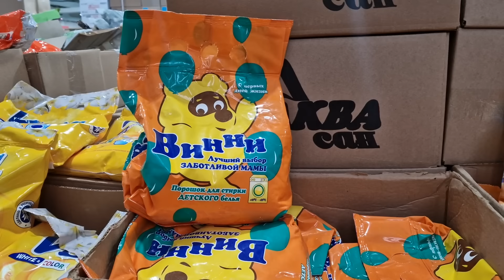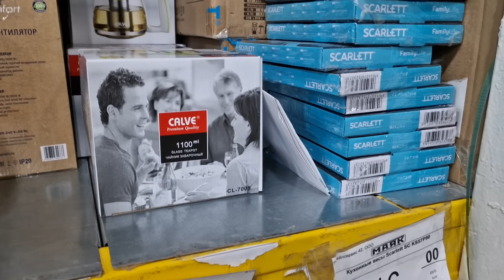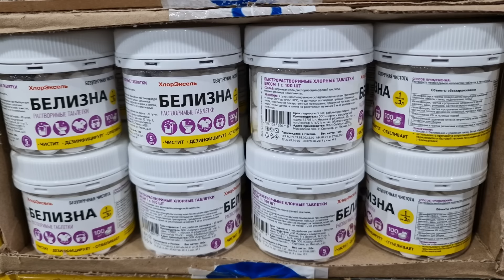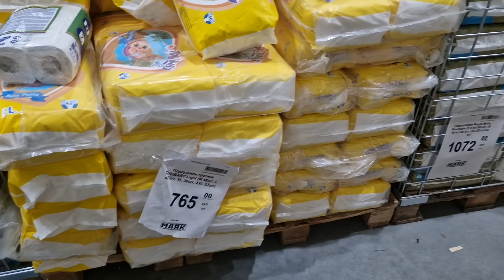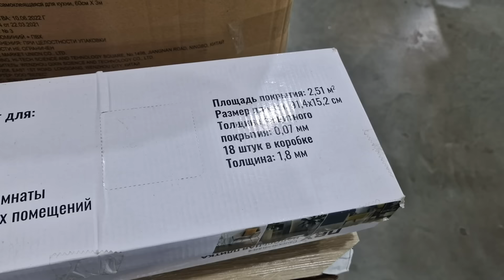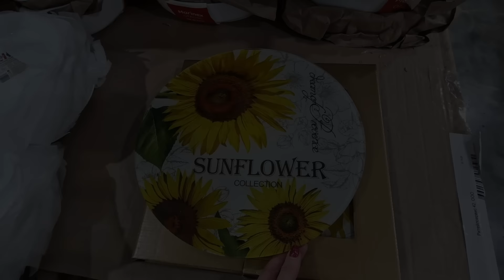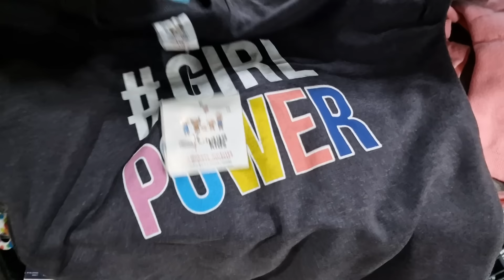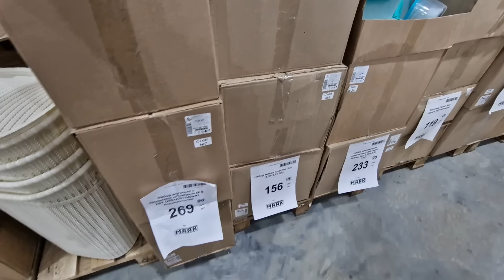МАГАЗИН МАЯК 🚦 ТАКОГО Я НЕ ВИДЕЛА! 🤗 ОБЯЗАТЕЛЬНО ВЕРНУСЬ! ОТЛИЧНЫЙ ВЫБОР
Наш Маяк (Светофор) поразил отличным ассортиментом, все самое нужное для дома по низким ценам. Товары для кухни, посуда, хранение, текстиль, бытовая химия и другие мелочи.